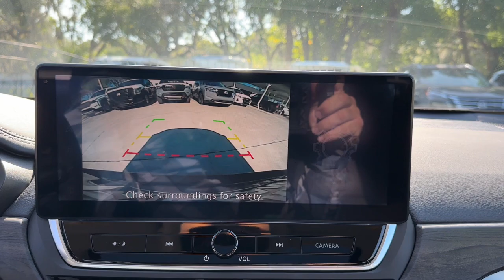2024 Nissan Altima 2.5 SV Ft. Pierce, Sebastian, Palm Bay, Melbourne FL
Pre-Owned 2024 Nissan Altima 2.5 SV available at Sutherlin Nissan Vero Beach located in 946 US-1, Vero Beach, FL, 32962. Servicing the Ft. Pierce, Sebastian, Palm Bay, Melbourne area.

Get acquainted with the  2024  Nissan Altima.  Here's a stylish, family-friendly Nissan Altima, the mid-size sedan with available all-wheel-drive and standard driver-assist safety features. Its spacious well-equipped cabin, flexible layout, comfortable ride, and sporty performance make road trips a joy. The following are some of this vehicles highlighted options: Pre-Collision System, Intelligent Auto on/off High Beams, Lane Departure Warning, Keyless Entry, Back-Up Camera, Remote Engine Start, Satellite Radio, Keyless Start, Woodgrain Interior Trim, Bluetooth® Connection. Stylish comfort blends beautifully with the latest tech in this can-do Altima. See for yourself when you take it out for a test drive. Our professional staff looks forward to giving you excellent service!